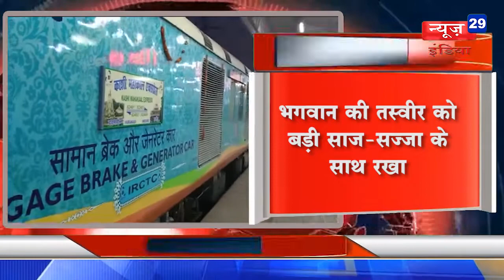17_Feb News29India#Breaking#काशी महाकाल एक्सप्रेस पहुंची उज्जैन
काशी महाकाल एक्सप्रेस पहुंची उज्जैन
शिव भक्ति में डूबे दिखे श्रद्धालु
ट्रेन के एसी कोच में सजा बाबा दरबार
काशी महाकाल एक्सप्रेस के कोच बी-4 की सीट नंबर 64 महाकाल के लिए रिजर्व
भगवान की तस्वीर को बड़ी साज-सज्जा के साथ रखा
भारतीय रेलवे के इतिहास में ऐसा पहली बार हुआ